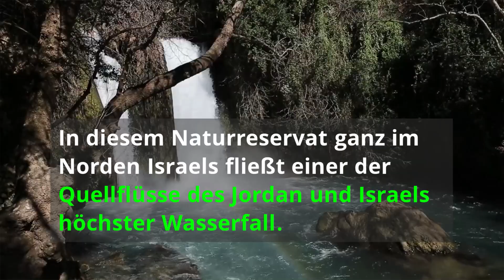Die 10 schönsten Naturreservate Israels